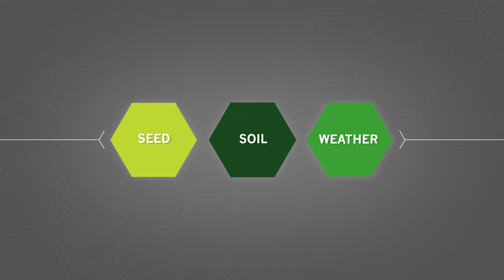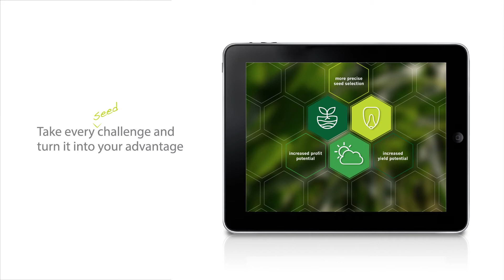Advantage Acre Seed Story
Stay social with AgriGold!